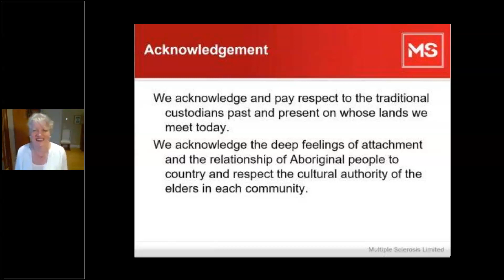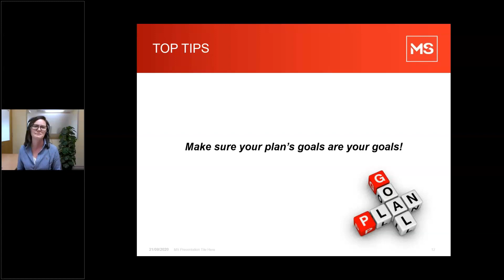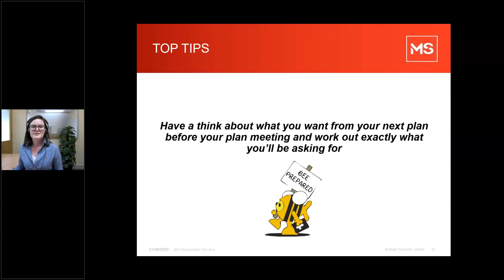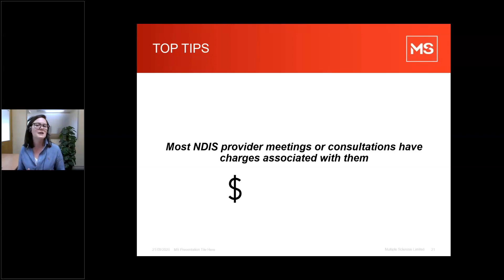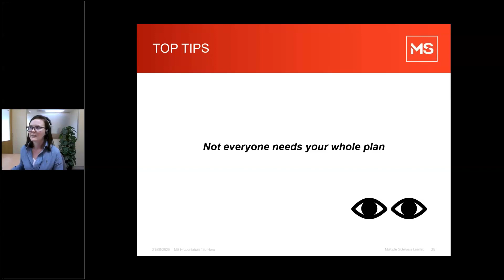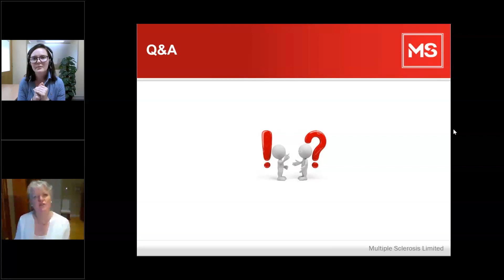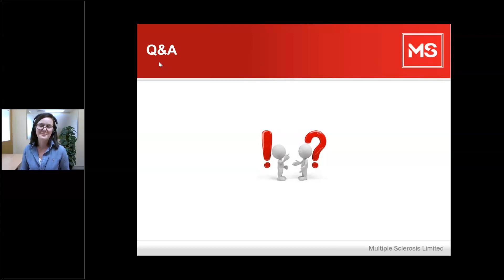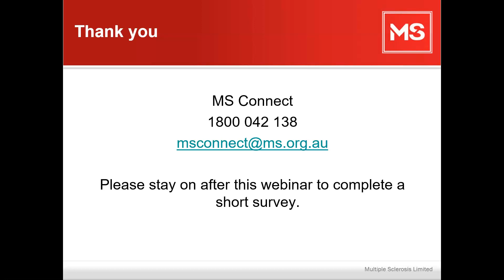NDIS Hot Tips and Q&A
Join MS NDIS Service Delivery Manager, Lauren Houlder for this informative Q&A session. Lauren will address all your NDIS related questions. Lauren will also give you her top NDIS tips to help you progress through your NDIS journey. This is an interactive Q&A session where you are invited to ask your NDIS questions throughout the webinar.